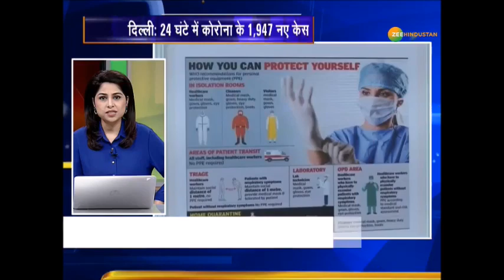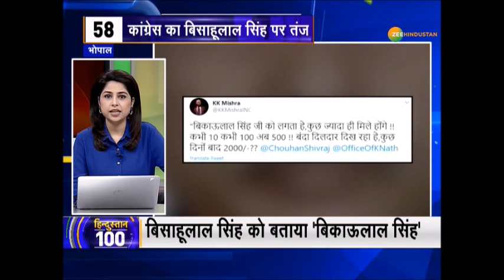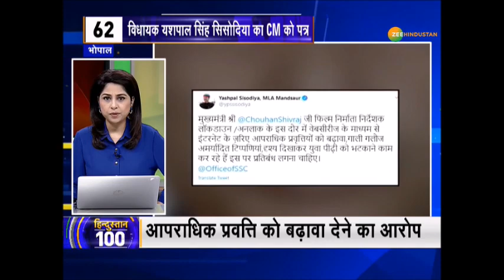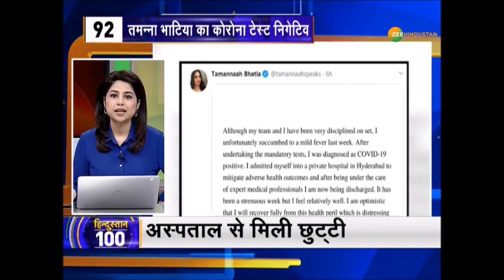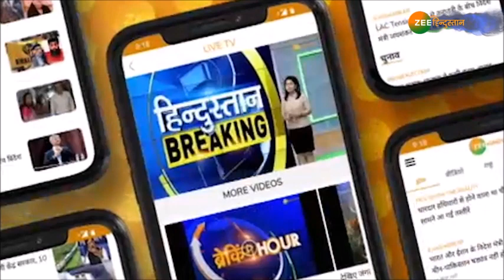Hindustan 100 : Hathras मामले में याचिका प Supreme court में आज सुनवाई | Hathras Case | Nonstop News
Hathras में पीड़ित परिवार को मिली  सुरक्षा साथ ही देखिए देश-दुनिया की तमाम बड़ी ख़बरें हिन्दुस्तान 100 में

About Channel